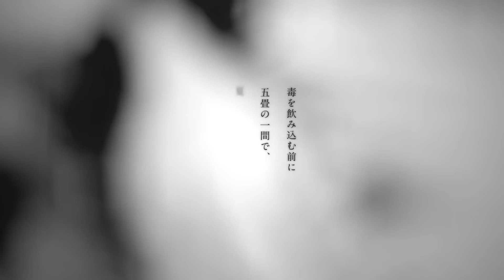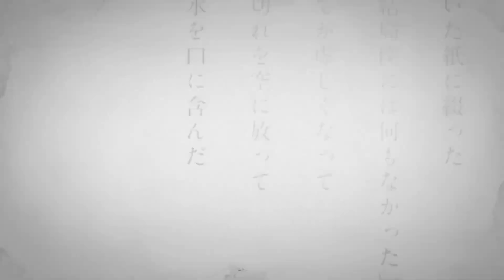【電夢マキ】白ゆき【UTAUカバー】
Support me!

as if vomiting the poison

- Credits
n-buna (music, lyrics, arrangement)
あわしま (movie)
No.734 (illustration)
ミール (UST)